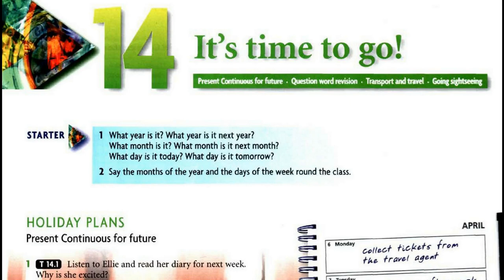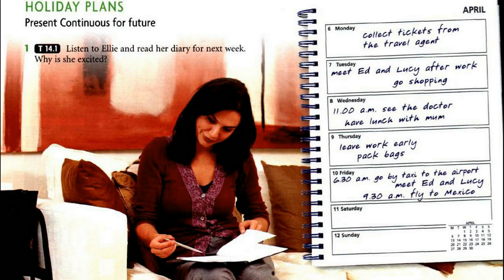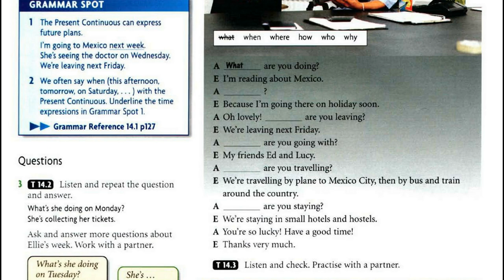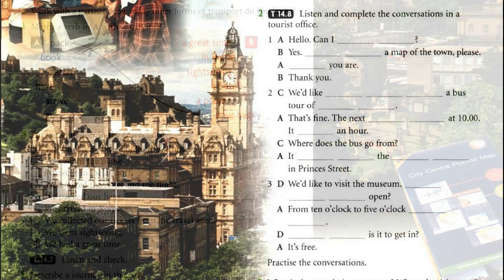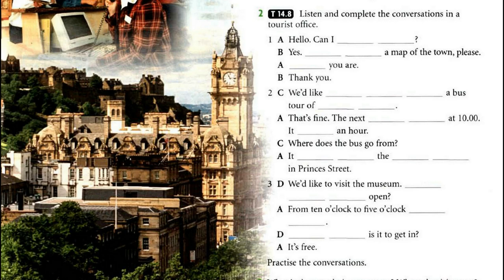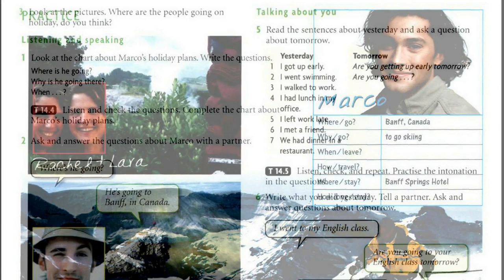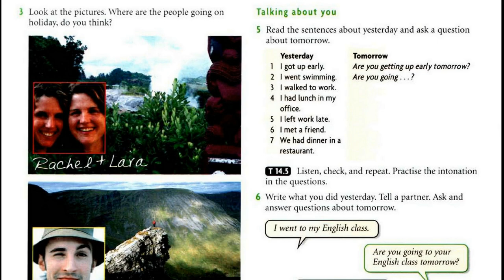New Headway, Beginner, Student's Book, It's Time To Go, Full Unit 14, Luyen Nghe Tieng Anh